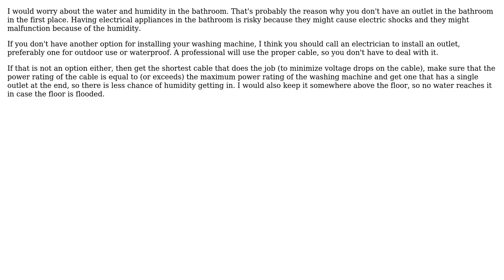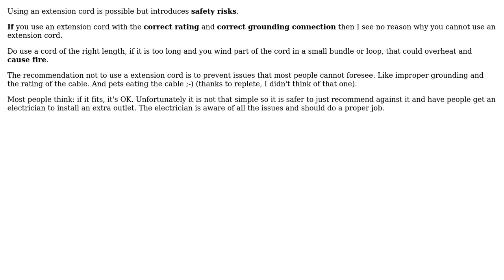Electronics: Can I use an extended power cord for washing machine? (2 Solutions!!)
Electronics: Can I use an extended power cord for washing machine?

With thanks & praise to God, and with thanks to the many people who have made this project possible! | Content (except music & images) licensed under CC BY-SA | Music | Images & others | With thanks to user Stelian Saracut user Bimpelrekkie user appwizcpl and the Stack Exchange Network Trademarks are property of their respective owners. You are responsible for your own actions.